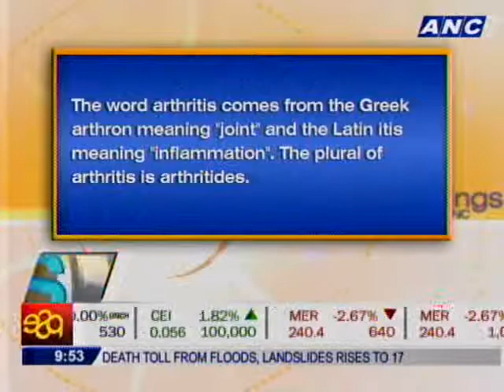Does Cold Weather Affect Arthritis?